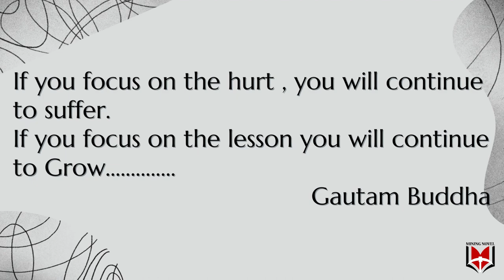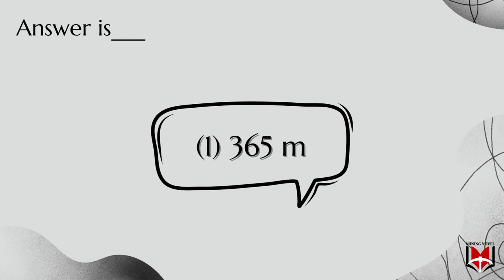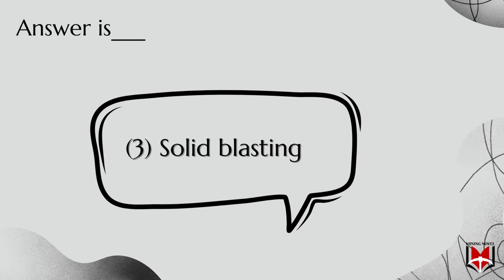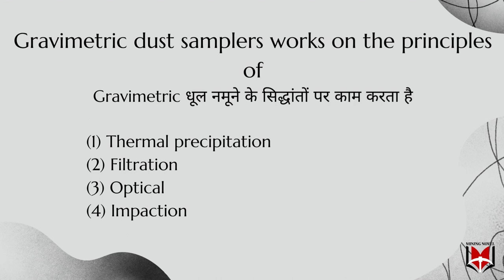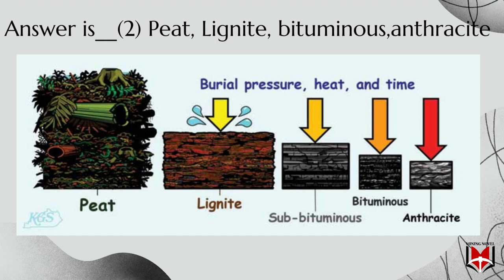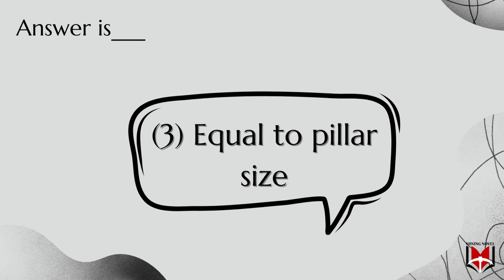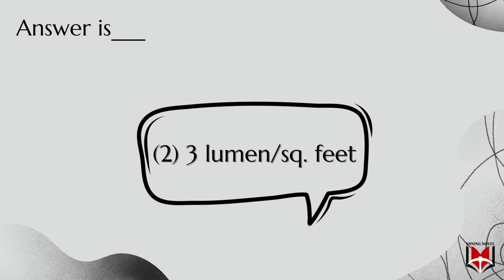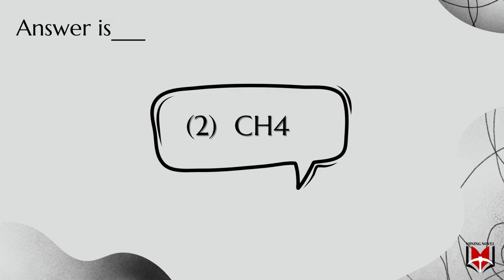WCL/ECL/BCCL Important Questions Series 02__